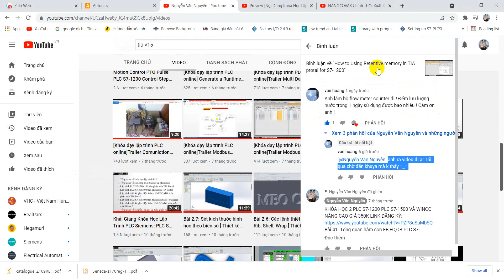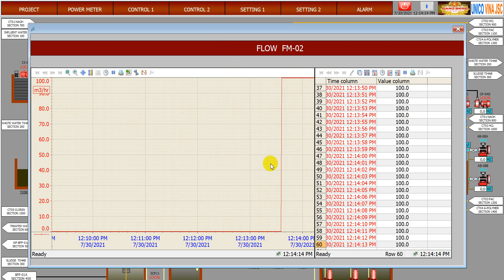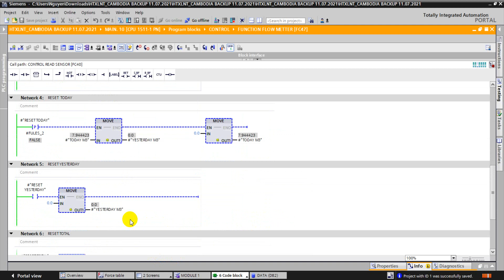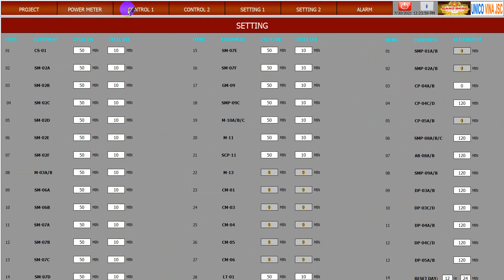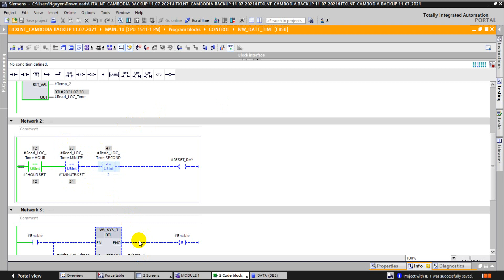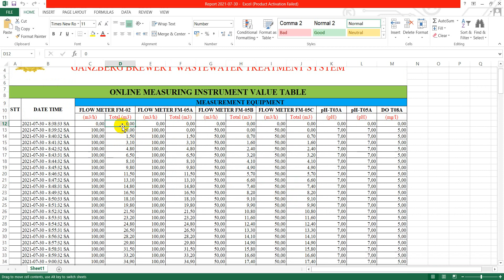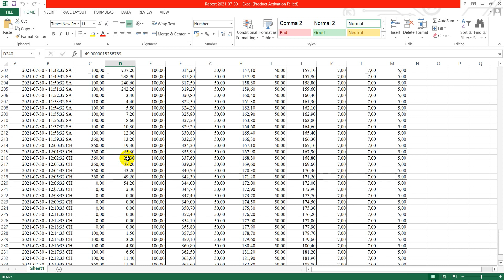Count Flow Metter Using Analog 4-20mA PLC S7-1200/1500 [ Đếm tổng lưu lượng nước m3 trong ngày]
[Aztechshop.com] Count Flow Metter Using Analog 4-20mA PLC S7-1200/1500 [ Đếm tổng lưu lượng nước m3 trong ngày]
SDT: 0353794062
Bài 93. Thực hành điều khiển giám sát tốc độ động cơ dùng Analog, Encoder và bộ điều khiển